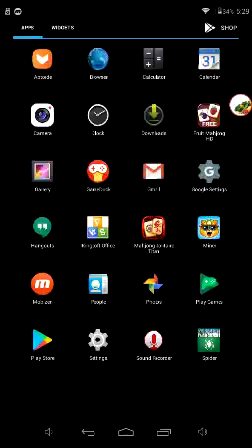the escapes episode 1